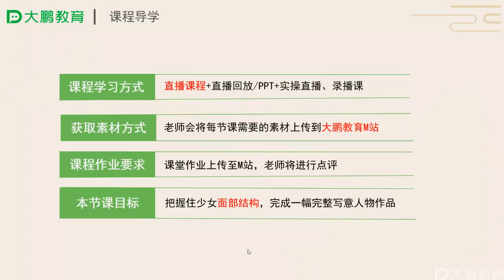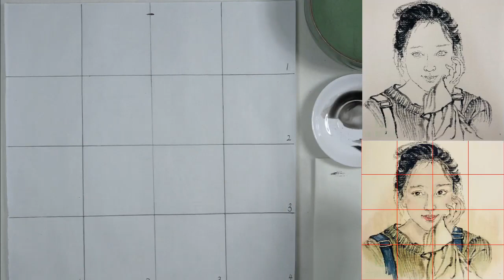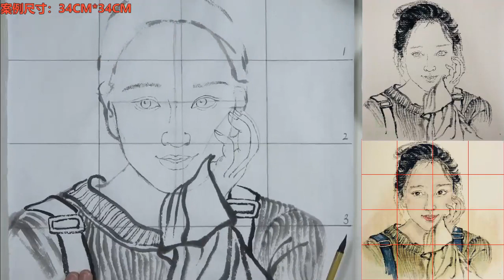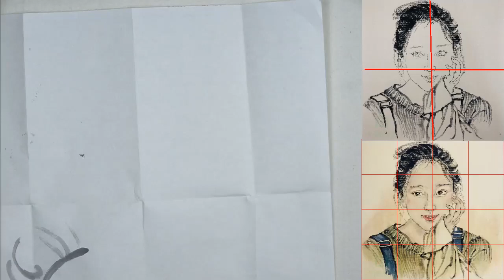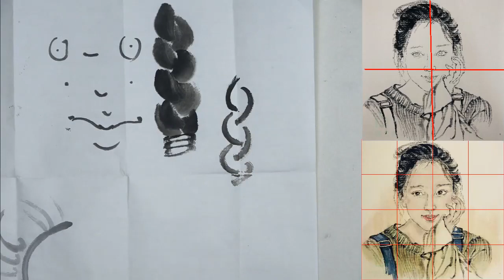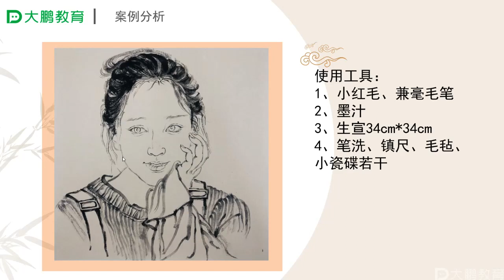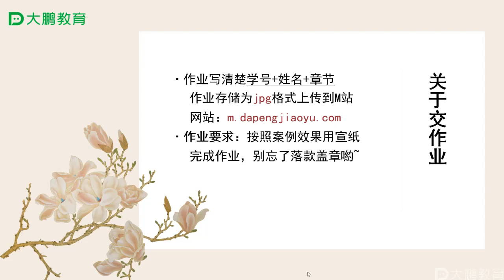人物基础21